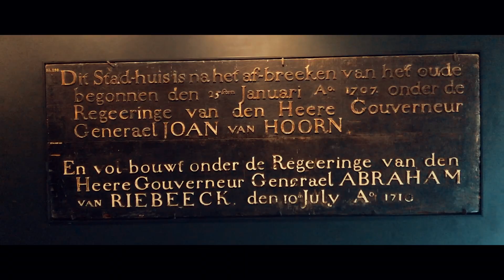OLD BATAVIA | A DAILY VIDEO 07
Visiting newly renovated Kota Tua (Old Batavia), DKI Jakarta, last March with Alifah Melisa.

Shot on iPhone 7 Plus with DJI Osmo Mobile + DJI App
Edited in Final Cut Pro X using Sedona LUTs